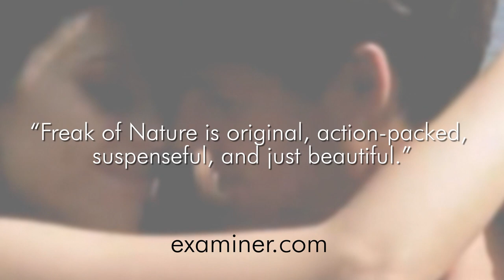FREAK OF NATURE TRAILER HD1080p by Julia Crane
When seventeen-year-old Kaitlyn checked the box, she never suspected she'd have her life--and her body--stolen from her. She awakens one day in a secret laboratory to discover that her body is now half-robot and is forced to hide her own secret: that she still has human emotions and a human mind. If the scientists who made her find out, they'll erase what remains of who she was.

Kaitlyn finds an unlikely ally in Lucas, a handsome, brilliant scientist who can't get over the guilt he feels knowing she was once a vibrant, beautiful young woman. He never expected a science project to affect him the way she does. As he tries to help her rediscover her past, he finds himself falling for the brave girl struggling to find her place and acceptance between the human and computer worlds.

*For mature teens due to some sexual content.

Amazon - Barnes & Noble - Ibooks - Kobo